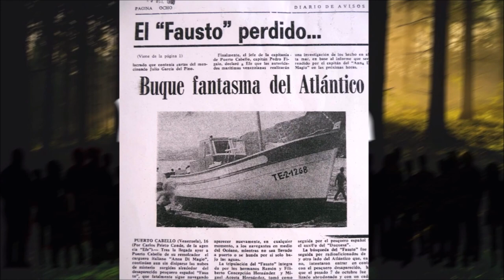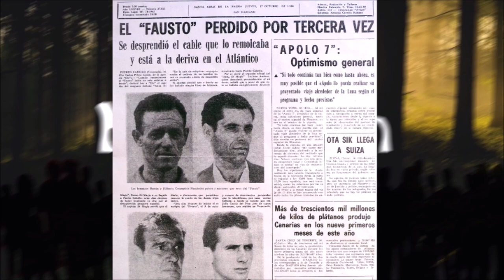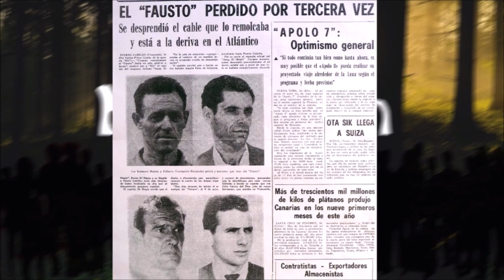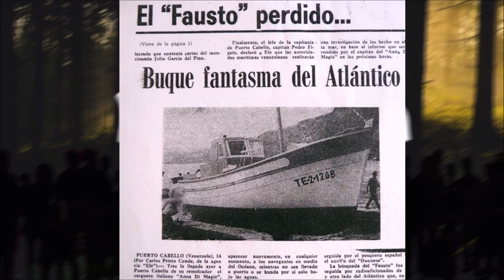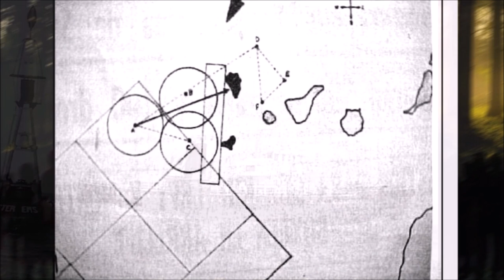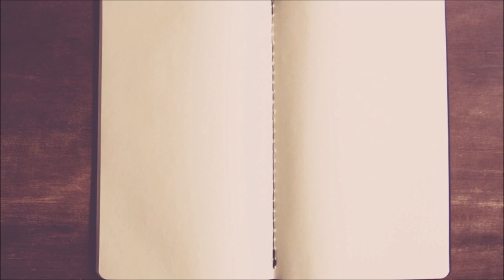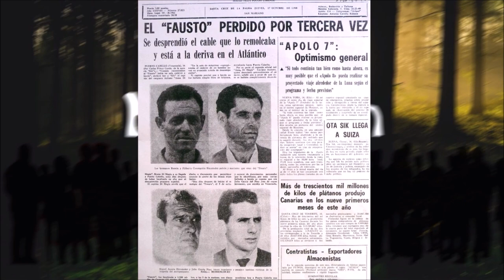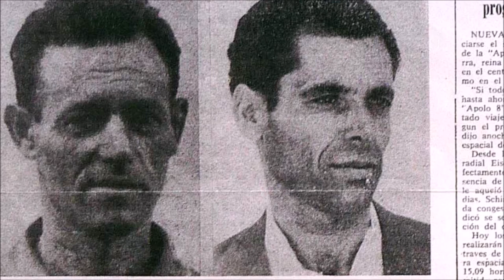Das mysteriöse Verschwinden der Fausto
Die Fausto war ein Fischeboot das auf see sammt besatzung verloren ging. Doch als man es fand wollte es nicht gerettet werden, nur um dann abermals zu verschwinden. Am ende Fand man es, doch weder die Besetzung noch das Fischerboot erreichte je wieder einen Hafen. Was bleibt von diesem 14 Meter langem Kutter sind einige Versicherungspapiere und ein Tagebuch bei dem die letzten 28 Seiten fehlen. Dies ist die mysteriöse und unheimliche Geschichte der Fausto.
Viel Spaß!